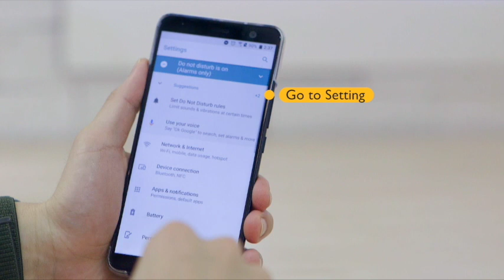[BenQ FAQ] Projector_How to Connect with Android Phone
Additional Resources:
Contact BenQ Support: